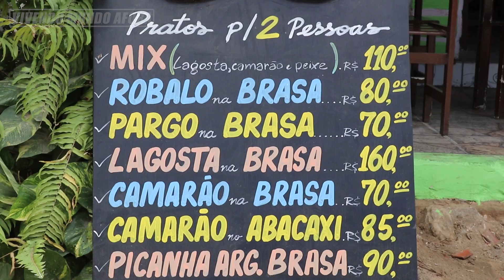PUTZ! A CÂMERA CAIU NA AREIA E PAROU! #446 - DUNAS DO PÔR DO SOL, JERICOACOARA, CEARÁ, BRASIL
Conhecendo a Duna do Pôr do Sol em Jericoacoara tivemos um susto, a Câmera caiu na areia e parou de funcionar!

Agradecimento especial aos nossos amigos e apoiadores:
Marcelo Boaventura
DigãoXT225
Henrique Coelho
Rômulo Alves
Gustavo Vendramini
Yuryi Murias Ferber
João Otavio Pedroza Ferreira
Hendrewf Bezutti
Marcio Sakaguti
Valério Souza
Cynthia Rocha Lopes
Williams Ferreira Alves
Cristina França Soares
Alexandre Cardoso Da Silva
Du Teodoro
Eliezer Batista Silva
Luara Pereira Bonorino
Victor Buarque De Hollanda